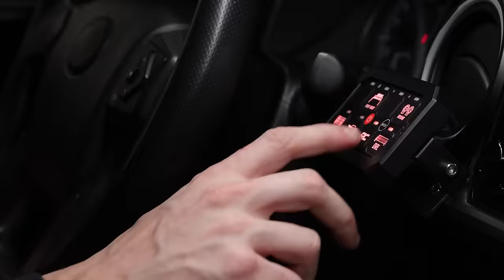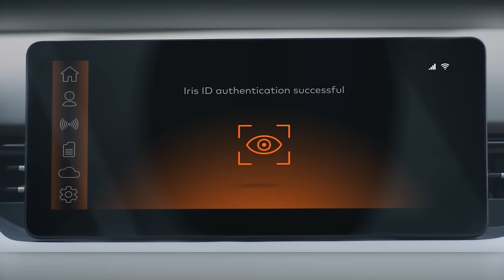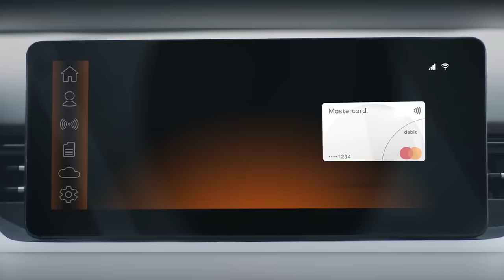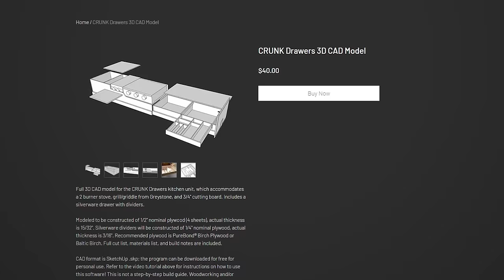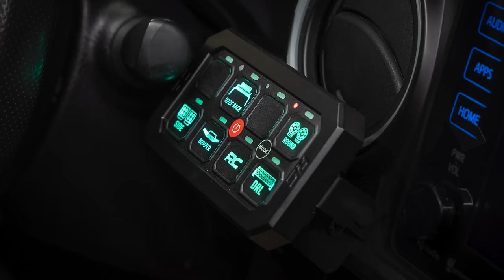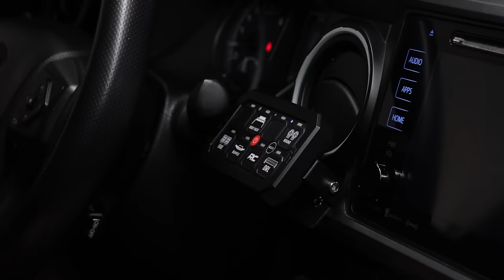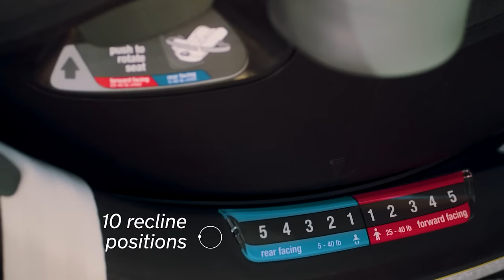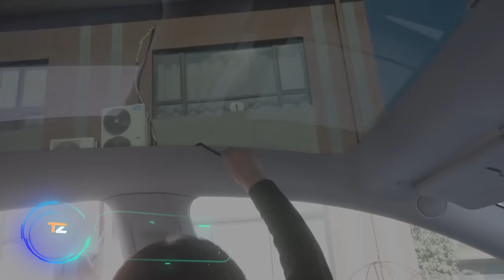GENIALE AUTOERFINDUNGEN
11) ADD UNIVERSAL TIRE CARRIER

00:00 - Clearview Next Gen Towing Mirror
01:06 - Mastercard In-Car-Payment
02:09 - Magna Thermal Sensing
03:02 - CRUNK DRAWERS
04:01 - Rugged Ridge AmFib Snorkel
04:38 - Envisics Augmented-Reality Heads Up Display
05:46 - TRUTRACK
06:27 - LLumar® Paint Protection Film
07:30 - ADD UNIVERSAL TIRE CARRIER
08:12 - Rough Country Multiple Light Controller
09:05 - Canoo Pickup Section
09:57 - DartSolar
10:52 - EZ-Cover
11:42 - Nuna
12:37 - UTV Deck
13:52 - MagShade
14:39 - Anti Skid Tire Chains